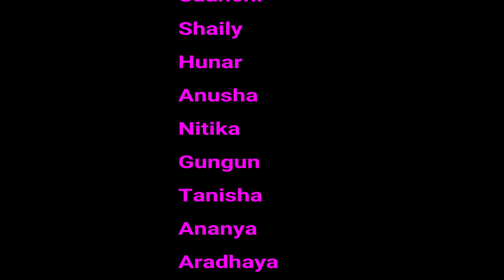Milegi Milegi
BollyNaach 29Sep2018